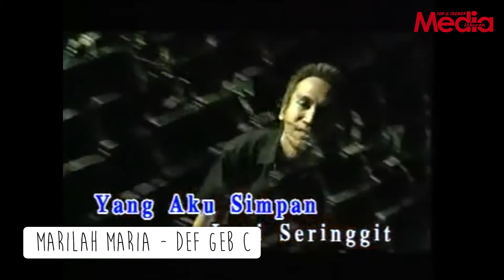6 LAGU POPULAR YANG GUNA NAMA WANITA!